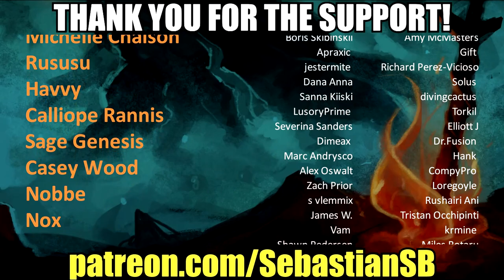Let's Play Disco Elysium Part 26 - Waiting for the Tides